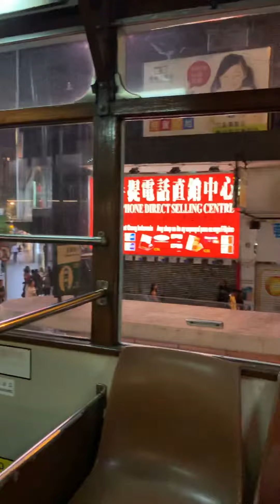Hongkong last 2019 late upload